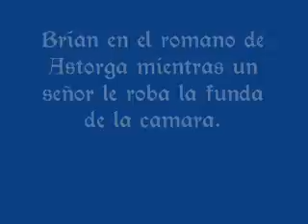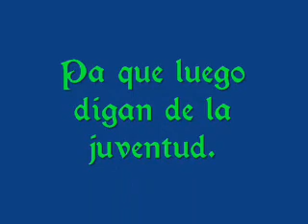Robo de funda de camara en directo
me roban la funda dela camara mientras me graban en video en el romano de astorga